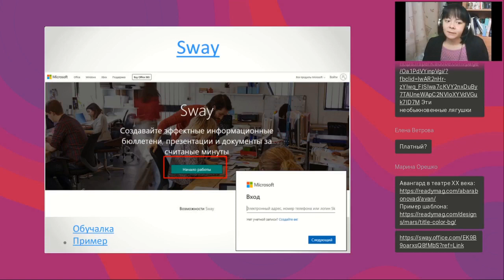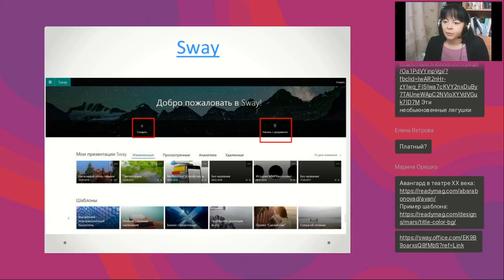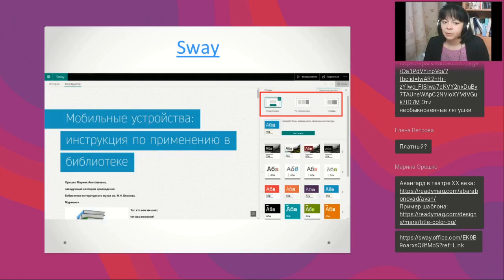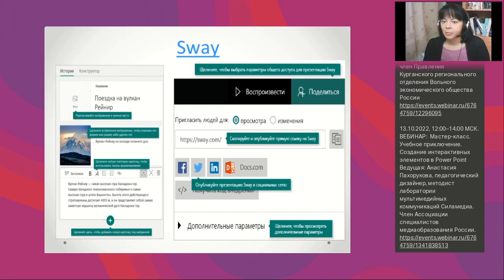SWAY — сервис для создания информационных материалов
Полная запись вебинара "Библиотекарь-журналист. Сервисы для создания мультимедийных публикаций" от 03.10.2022

Пытаясь заявить о себе и привлечь новых читателей, современная библиотека всё чаще выходит в Интернет, рассказывая своих возможностях, продвигая литературные новинки, обучая библиотечно-информационной грамотности, осуществляя сетевые акции и проекты. Библиотекарь, по сути, осваивает новую для себя профессию — журналиста, учится создавать разнообразные электронные публикации.